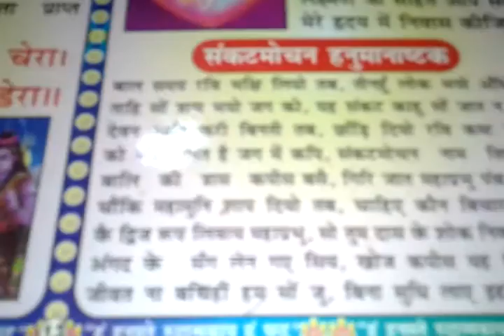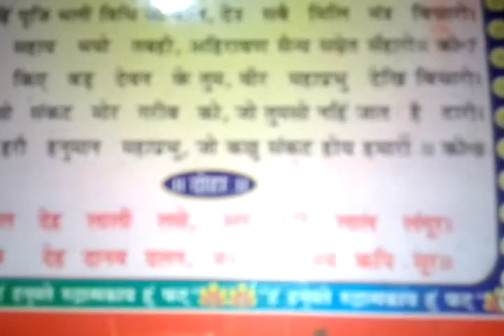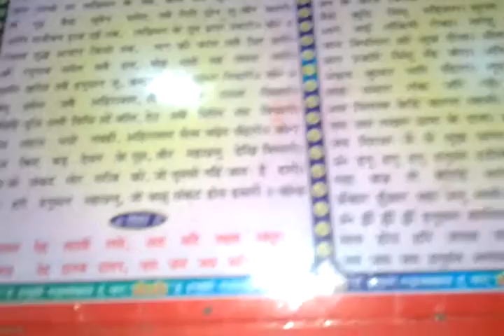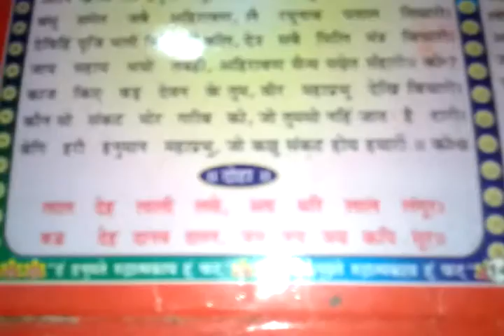संकटमोचन हनुमानाष्टक Sankatmochan Hanumaanaashhtak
Sankatmochan Hanumaanaashhtak chanted by Dr Swaamee Aprtemaanandaa Jee डॉ स्वामी अप्रतिमानंदा जी द्वारा संकटमोचन हनुमानाष्टक  का पठन !